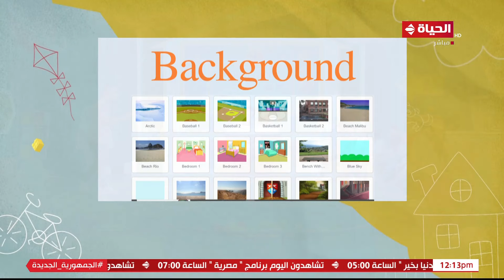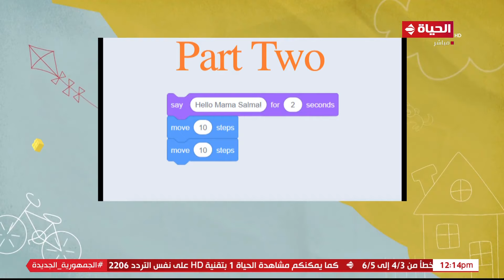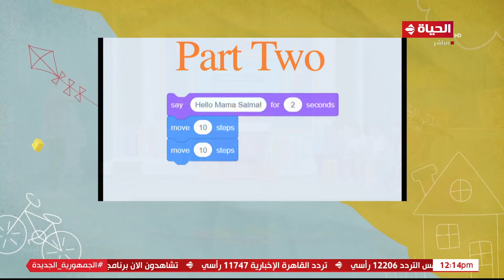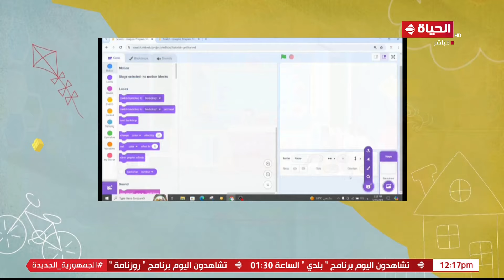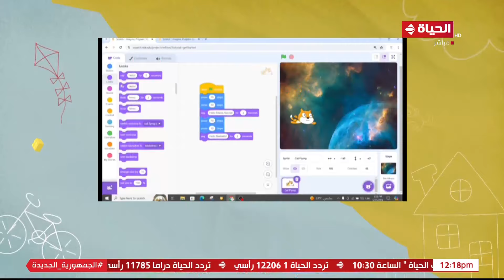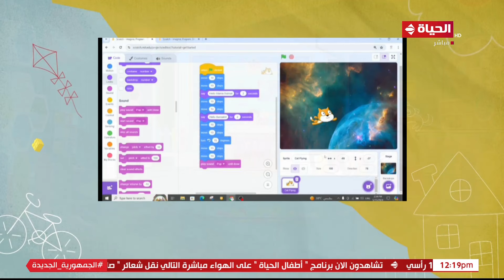أطفال الحياة - من غير عقد هتتعلم اساسيات البرمجة بشرح مبسط جدا من م/ يوسف الشهاوي